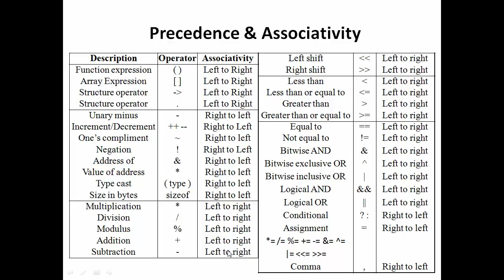29 C Language Precedence and Associativity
C Language   Precedence and Associativity